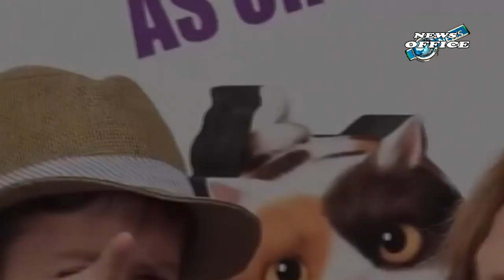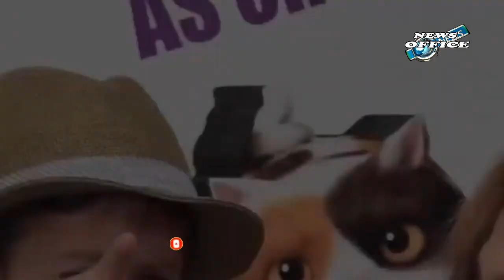JENNIFER LOPEZ REVEALS MEANING BEHIND NEW SONG HUMMINGBIRD